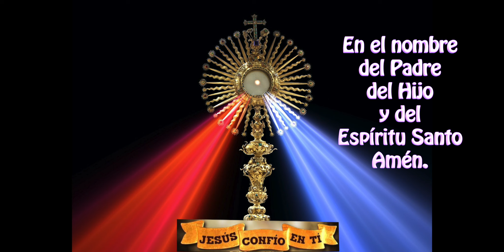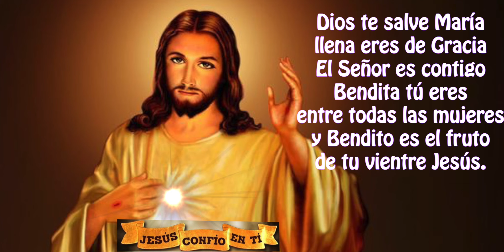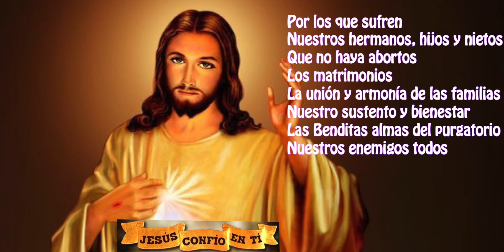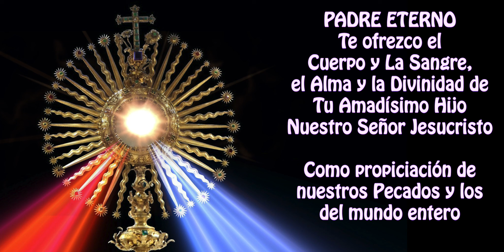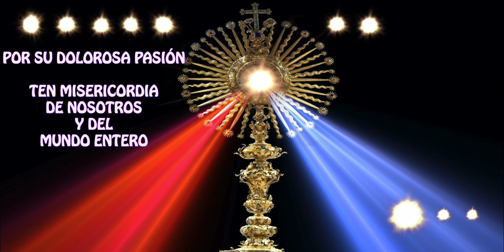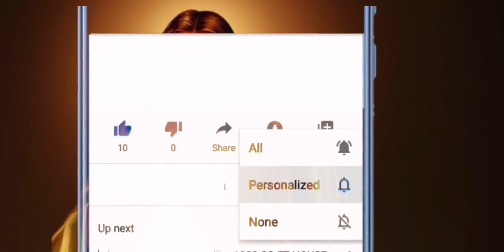Coronilla a la Divina Misericordia de hoy 20 de junio 2024 Halo Catolico RECIBA las gracias🙏🏼🌹✝️✨